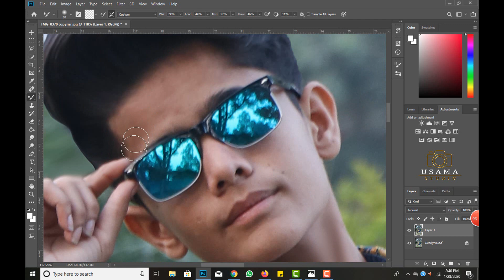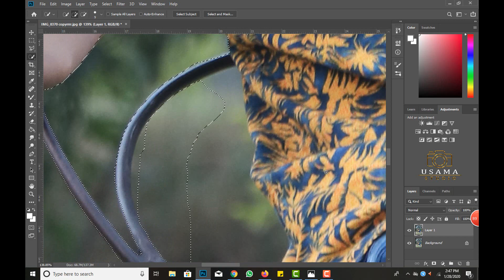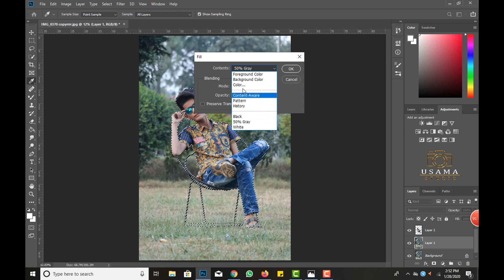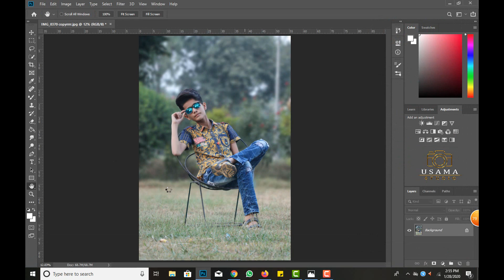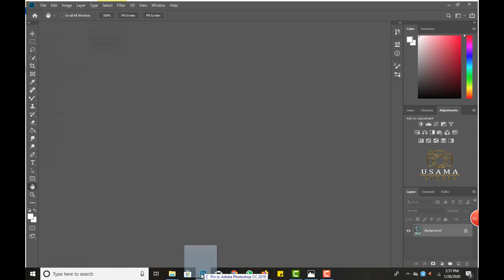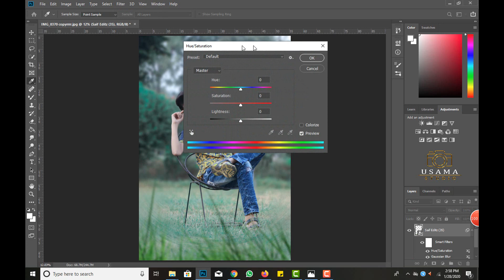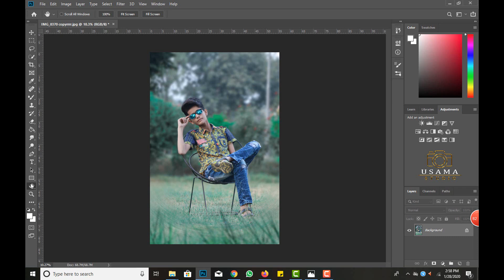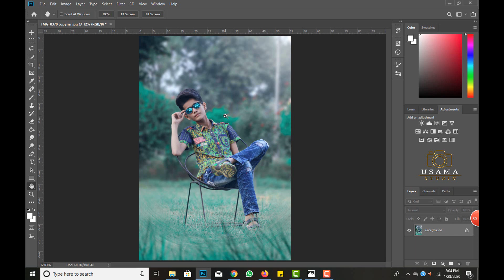How To Blur Photo Background in Photoshop Like Expensive Dslr And Lens | Colour Grading In Photoshop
Video On Topics

1 How to Blur Background in Photoshop

2 Photoshop me blur kaise kry

3 blur in potoshop

4 professionally blur background in photoshop

5 blur background in cs6

6 Blur background quickly

7 lens blur in photoshop

8 colour corection in photoshop

9 colour grading in photoshop

10 easy way to blur background in photoshop

usama rauf

photoshop tutorial

photoshop retouching

studio background

skin retouching

photoshop manipulation

retouch photoshop

camera tips and trics

photoshop retouch

 In this video you will learn how to COLOR GRADE DARK MOODY STYLE photos in PHOTOSHOP. This technique can be adapted to work with many of your photos for different moody styles. We will show you how to use tools like the tone curve and HSL sliders to achieve a moody faded style colourgrade easily.

In this photoshop color toning tutorial, I will show you how to create dark moody tones like popular instagram photographers Tonimahfud', 'Sam Kolder' & 'Shortstache' especially desaturated kind of look.